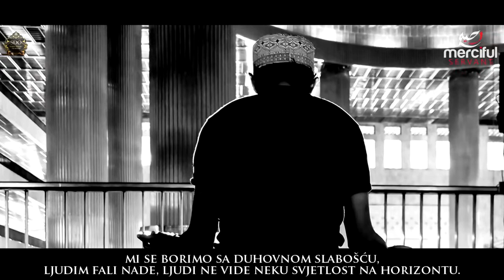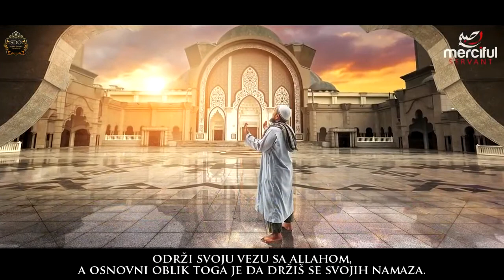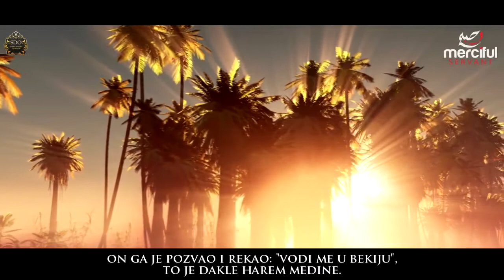Tri savjeta Poslanika sallallahu alejhi we sellem pred smrt